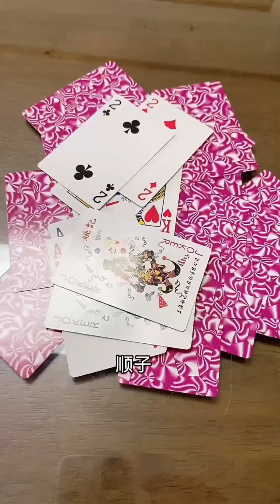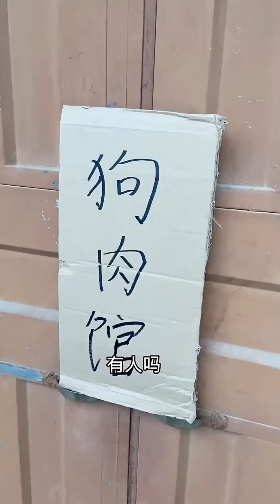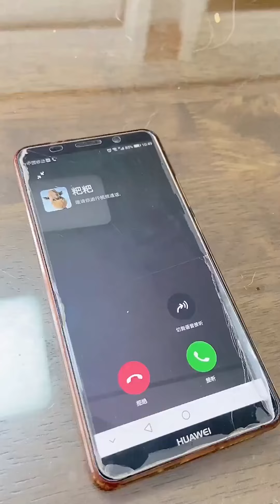爆笑四毛合輯：毛爸搶四毛零用錢，竟還壓榨四毛讓其做飯，四毛：這就不怪我了辣哭你【起錯名的四毛】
"我們承諾在影片製作過程中不會對動物進行任何傷害或不適的行為。" 大家好，這裡是起錯名的四毛的唯一官方頻道。